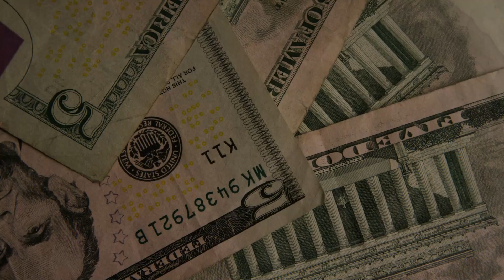*YES! FINALLY!* $2,000 PAYMENTS TOMORROW!? Social Security Benefits SSI SSDI STIMULUS CHECK UPDATE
This is your Third Stimulus update, $1400 Checks, $1400 Payment and stimulus check 2 update and daily show for news today. Second Stimulus Check Update and Daily News & Rental Relief. $2000 THIRD STIMULUS CHECK UPDATE [ American Rescue Plan ] SSI, SSDI, VA, SUPPORT
New Stimulus Check Timing & Updates -

What to expect in the next stimulus check:
On this channel we cover the second stimulus check, the stimulus update, and also the next stimulus package. The stimulus package that passed under the Trump Administration earlier in March of 2020 was the Cares Act. We discuss the stimulus check, the second stimulus check, stimulus unemployment, the SBA PPP Loan, the EIDL loan, the forgivable loan, and the upcoming stimulus package. We also discuss if SSI, SSDI, Railroad Retirement beneficiaries, Social Security recipients and VA recipients qualify for the next round of stimulus checks.  We hope you enjoy this second stimulus check update.  This channel also answers frequently asked  questions like, when will we receive our next $1200 stimulus check? who will qualify for the next $1200 stimulus check? when to expect the next $1200 stimulus check? will the enhanced unemployment insurance (FPUC) be extended at $600?

Thank you for joining this stimulus bill update and stimulus news. Stayed tuned for the stimulus check 2 date! We'll look forward to a possible third stimulus check and stimulus check 3. We will update you on the HEALS Act and the CARES Act 2.0 or CARES Act 2 and the HEROES Act 2.0. We hope you enjoy these stimulus check updates regarding the stimulus check 2 status and the stimulus check second. We also look at the executive orders that were recently issued.